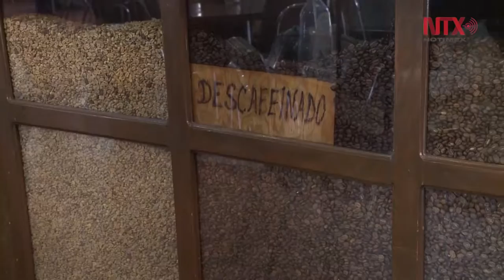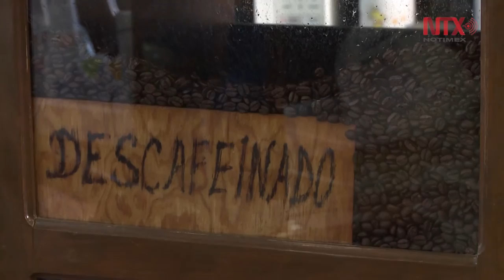Café Gran Premio, un viaje a los 60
El lugar se ha convertido en refugio de personajes como Cristina Pacheco, Ortiz de Pinedo, y el fotógrafo Julio Mayo